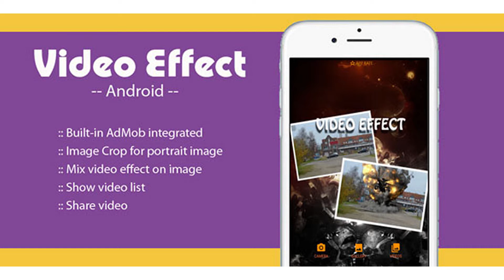Video Effect On Image - Android Source Project | Codecanyon Scripts and Snippets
Add the fun and excitement weapon effects to any photo. Just take a image, then add an FX effect and create an impressive video that you can share instantly with your friends and the whole world. —-Functions-—- 1. CAPTURE or SELECT photo. 2. Convert portrait image to landscape image using crop function. 3. Show preview for effect. 4. Apply video effect. 5. Share videos. —-Demo
 Last Update 20 December 17 Created 12 July 17 Files Included .apk Software Version Android 6.0 Tags code, crop, effect, fx, image, project, source, video

download Video Effect On Image - Android Source Project | Codecanyon Scripts and Snippets